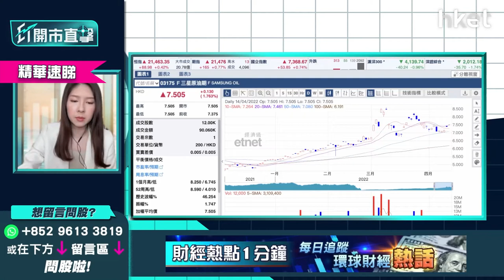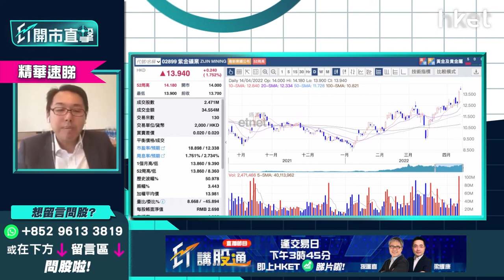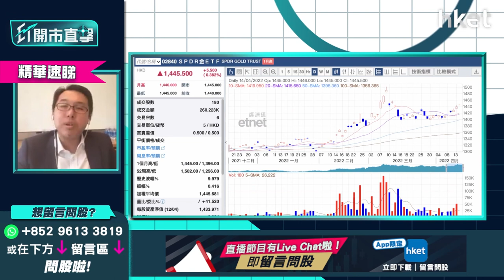【ET開市直擊】（精華）金股繼續破頂追唔追？紫金礦業2899 VS 招金1818 VS SPDR金ETF揀邊隻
金股、黃金ETF繼續受捧造好，紫金礦業（02899）、招金（01818）繼續雙雙破頂，齊創52周新高，紫金礦業股價半日升逾1%，高見14.18元破頂，招金升逾2%，一度高見9.24元。SPDR金ETF（02840）亦創月內高位，一度高見1449元，半日收報1445元，升0.3%。金股繼續破頂值得追入？

光大新鴻基財富管理策略師溫傑（比比）分析指，紫金礦業（02899）業績造好，憧憬出貨量高利好股價，但已上升不少，不建議高追。如睇好金價短期會上升可選SPDR金ETF（02840）或FL二南方黃金（07299），SPDR金ETF（02840）現價水位不多，金價難大幅上升，等金價回吐至1900美元或以下買入才值博。